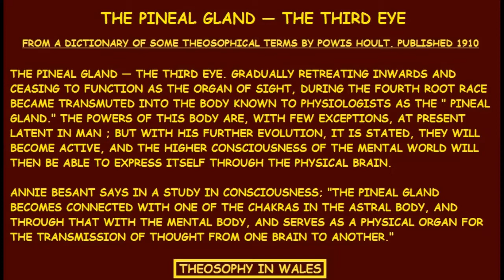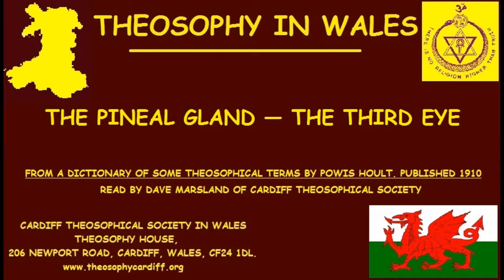Theosophy Wales:- The Pineal Gland - The Third Eye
From A Dictionary of Some Theosophical Terms by Powis Hoult. Published 1910. Read by Dave Marsland of Cardiff Theosophical Society.